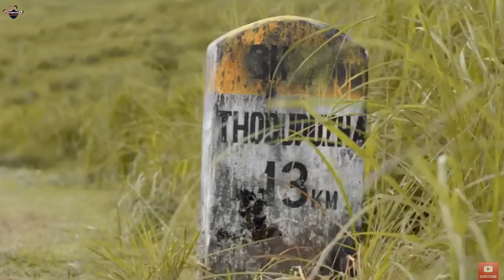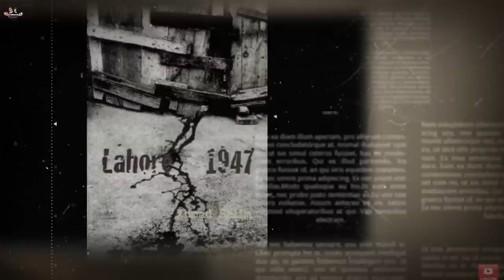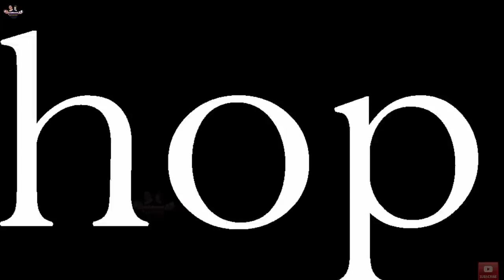Sunny Deol Upcoming Movies 2023-2024|| 07 Sunny Deol Ki Aane Wali Films 2023-25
KV Vijayendra Prasad Upcoming Movies 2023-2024
25 Akshay Kumar Upcoming Movies 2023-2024

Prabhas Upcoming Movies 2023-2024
Shahid Kapoor Upcoming movies 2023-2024
Top Upcoming web Series in 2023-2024
Saif Ali khan Upcoming Movies 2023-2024
Upcoming Indian Cinematic Universe Movies 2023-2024
10 Arshad Warsi Upcoming movies 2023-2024
10 Actors play Villain Roles Upcoming Movies 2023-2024
10 Upcoming movies in May 2023
Rajkumar Hirani Upcoming Movies 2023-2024
10 Salman Khan Upcoming Movies 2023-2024
10 Sanjay Dutt Upcoming Movies 2023
10 Upcoming Telugu Pan India Movies 2023
# 4th INSTALLMENT UPCOMING MOVIES 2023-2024
Top 5 Sandeep Reddy Vanga Upcoming Movies 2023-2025
10 Indian Superhero Upcoming Movies 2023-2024
10 Biggest Upcoming Gangsters Movies 2023
12 Ajay Devgan Upcoming Movies 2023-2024
Shraddha Kapoor Upcoming Movies 2023-24
10 Upcoming Bollywood Break Record Movies 2023
Jackie Shroff Upcoming Movies 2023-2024

Top 5 Atlee Kumar Upcoming Movies 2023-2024
Dhruva Sarja Upcoming Movies 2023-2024
Top 8 Upcoming Bollywood Remakes From South Movies 2023
Spy Universe Upcoming Movies 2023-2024
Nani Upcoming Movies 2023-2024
Shahrukh Khan Biggest Upcoming Movies 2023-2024
3rd Installment Upcoming Movies SouthAnd Bollywood 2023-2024
Tiger Shroff Upcoming Movies 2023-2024
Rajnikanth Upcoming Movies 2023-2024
Top 5 Siddharth Anand Upcoming Movies 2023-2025

Jr. NTR Upcoming Movies 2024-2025
Top 10 Upcoming Bollywood sequels 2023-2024

Ram Charan Upcoming Movies 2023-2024
Ranveer Singh Upcoming movies 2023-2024
Rohit Shetty Upcoming Movies 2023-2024
10 Kartik Aaryan Upcoming Movies2023
Kriti Sanon Upcoming Movies 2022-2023
10 Upcoming South Sequels 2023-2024
08 Upcoming Trilogy Movies 2023-24
08 Siddharth Malhotra Upcoming Movies 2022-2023
Katrina kaif Upcoming Movies 2024

Jacqueline Fernandez Upcoming movies 2024
10Comedyupcomingmovies

Riteish Deshmukh upcoming movies 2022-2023
12 Biggest Upcoming Pan Indian Movies in 2023
#15 Upcoming Remakes in Bollywood 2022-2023

All Universe Upcoming movies in Bollywood and South in 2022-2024
Prabhas Upcoming Movies 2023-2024|| Salaar Release Date
07 Chiyaan Vikram Upcoming movies 2shersinghrana

Hrithik Roshan Upcoming Movie 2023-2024